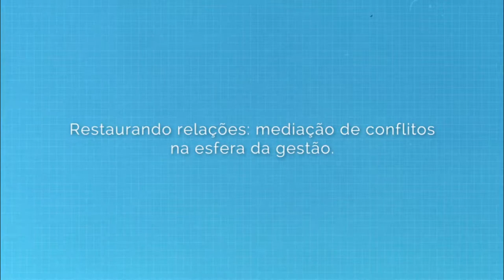Restaurando relações: mediação de conflitos na esfera da gestão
3° Congresso sobre Gestão de Pessoas do Setor Público Paulista.
Centro de Convenções Rebouças - Data: 19/11/2014, às 08h30 - Sala Amarela.
Convidada: Carla Boin  - Âncora: Hamilton Coimbra Carvalho.

O objetivo da palestra é apresentar as noções de justiça organizacional e justiça restaurativa; discutir como essas duas noções podem ser abraçadas pelos gestores públicos para reflexões sobre a convivência no ambiente de trabalho e gestão de suas equipes; e conhecer métodos de mediação de conflitos e da Justiça Restaurativa para minimizar danos causados pelas divergências no ambiente de trabalho.